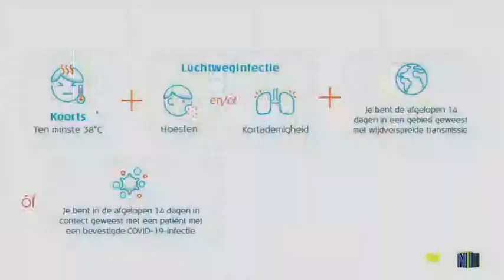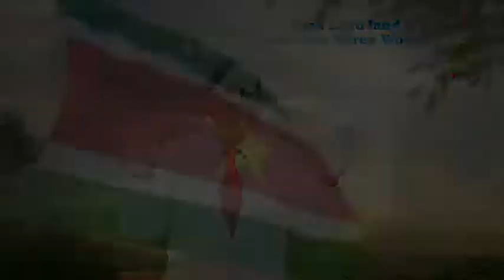Land Land Land Hoor Des Heren Woord 04dec22 Br Fred Lachman Br Soeto